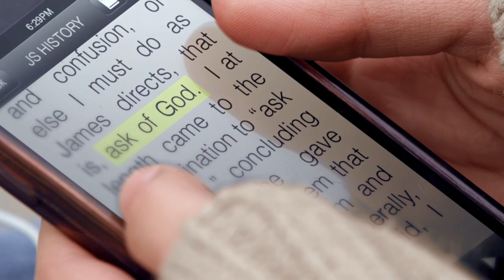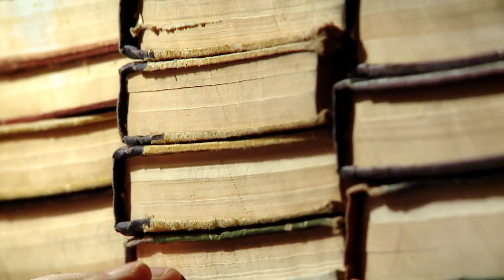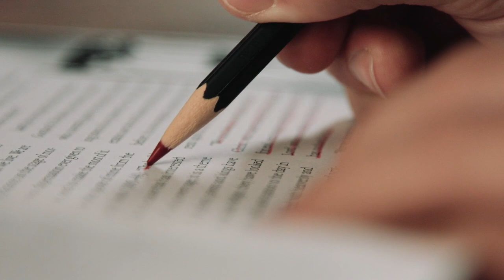In This Church What We Know Will Always Trump What We Do Not Know - President Dallin H. Oaks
President Dallin H. Oaks of the First Presidency taught that we should be cautious and choose correct sources in our search for truth. When we seek the truth about religion, we should use spiritual methods appropriate for that search.